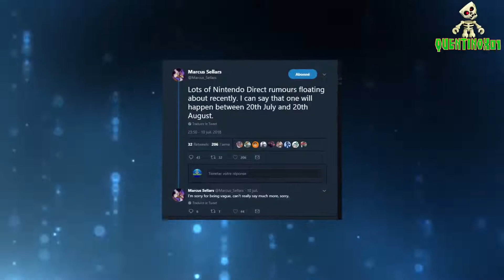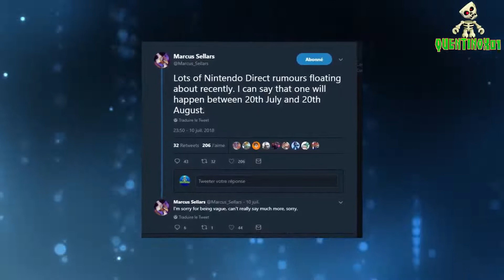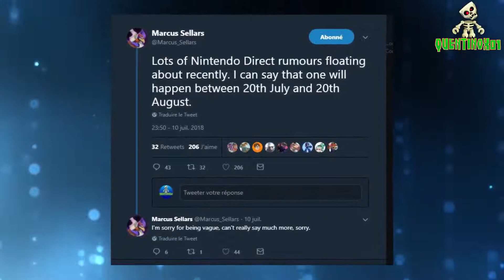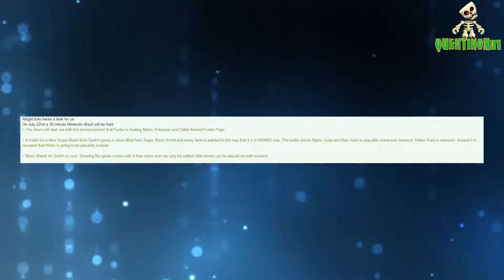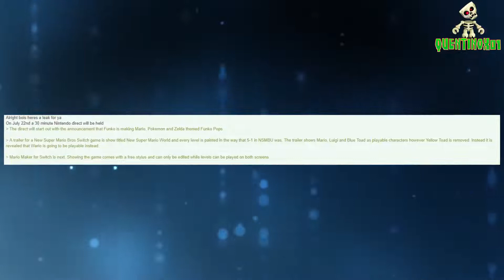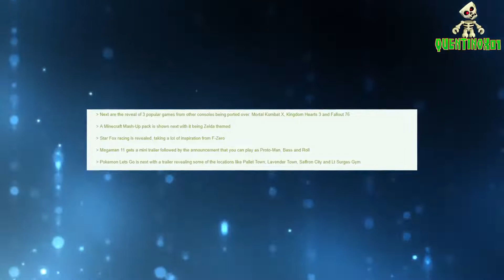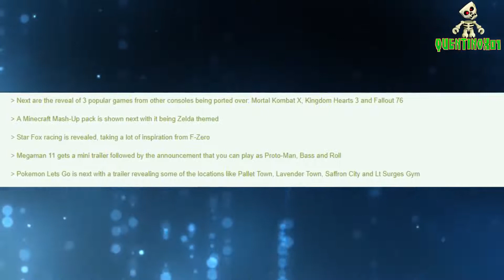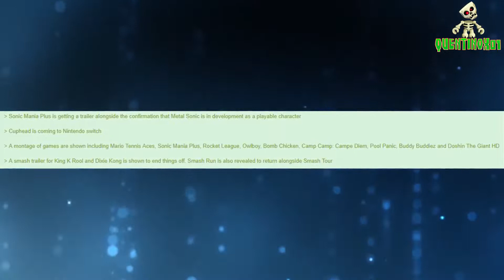Nintendo Direct en JUILLET? - GROS LEAK FF7 Remake, Star Fox Racing, Mario Odyssey DLC, Cuphead & +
Aujourd'hui gros leak puisque nous avons affaire au leak complet du Nintendo Direct de Juillet/Août avec pleins de jeux, ce qui parait énorme !

LIVES

ME SUIVRE